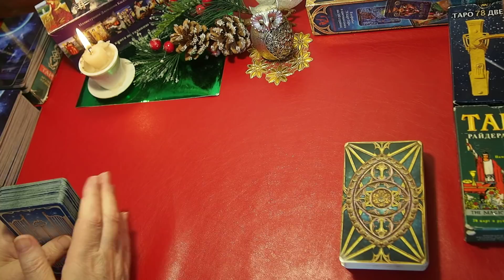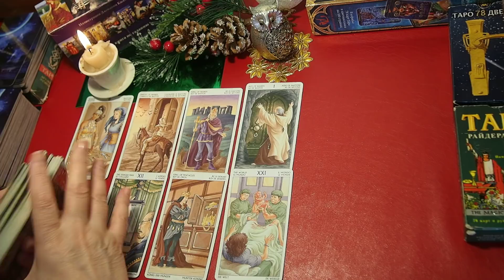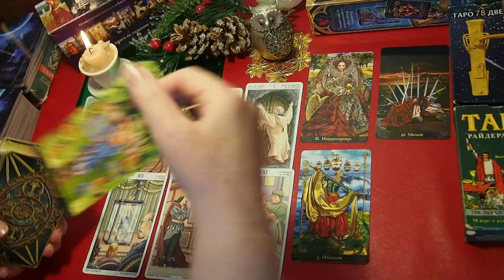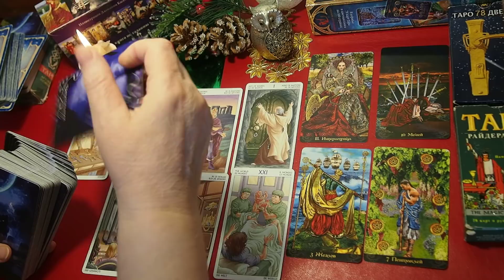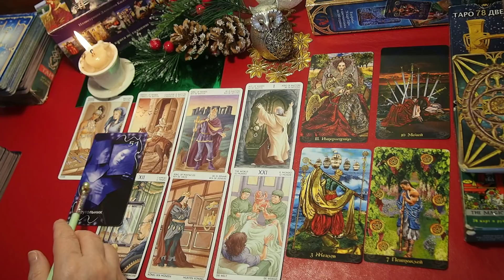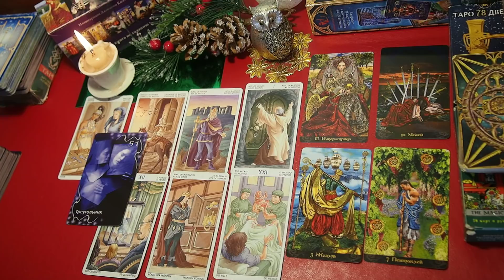КОЗЕРОГ. АПРЕЛЬ 2020. Дамский Прогноз. Таро.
КОЗЕРОГ.  Прогноз для ДАМ. Апрель  2020.  TAROT forecast.
ТАРО  прогноз  - ЛЮБОВЬ, ДЕНЬГИ, ДЕЛА ДОМАШНИЕ, РАБОТА, БИЗНЕС.    Данный прогноз носит общий характер.

Долгосрочные  Прогнозы для знака КОЗЕРОГ:
ВОРОНКА СУДЬБЫ ПоМагичим. ПоШаманим. ПоГадаем. ТОП-5 главных событий на 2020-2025 годы. Переход границ. ПРОГНОЗ на 2020 год. ПЕРЕЛОМ Китайский гороскоп 2020. Таропрогноз. - ПЛЕЙЛИСТ